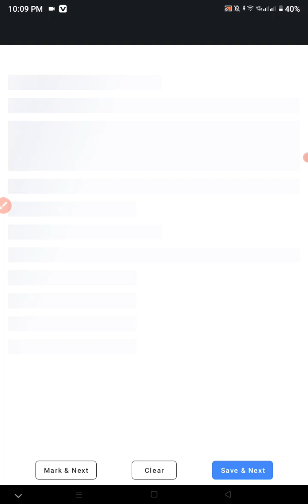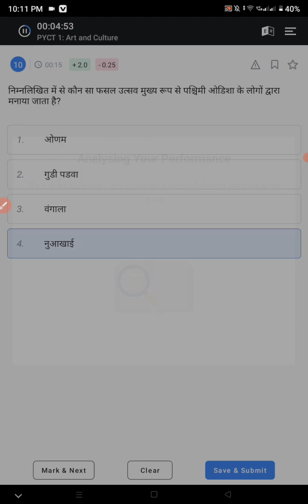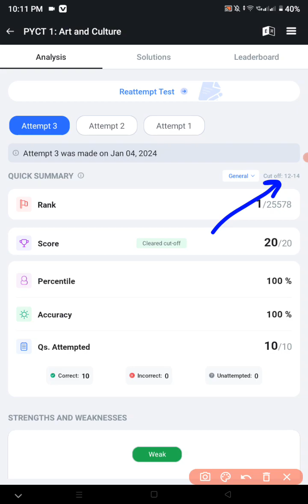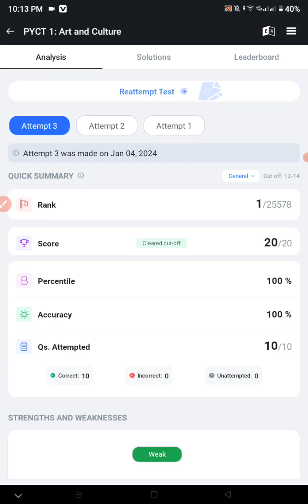SSC GD Gk Arts and Culture question